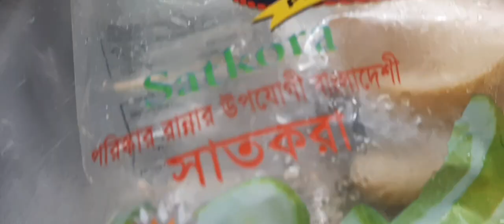Qurbani meat recipe | Sylheti Traditional Shatkora with meat recipe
essy and quick eid meet recipe 😋.